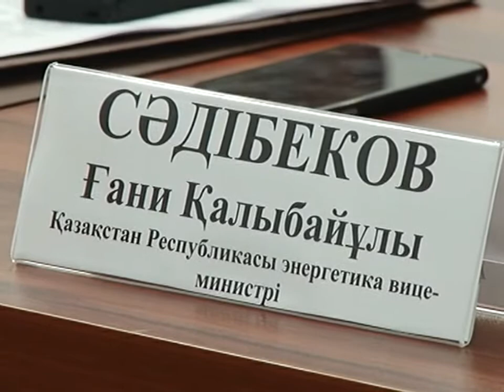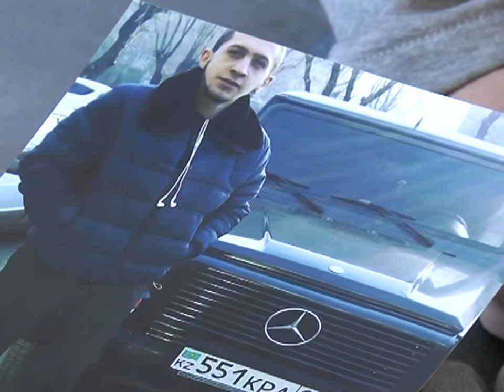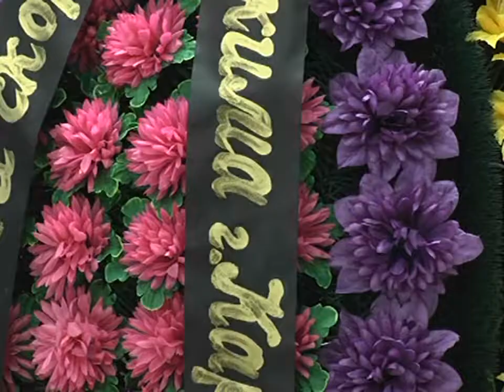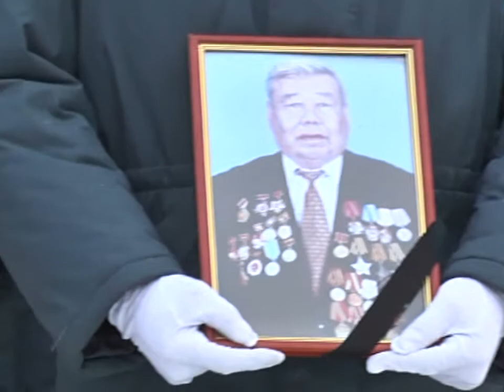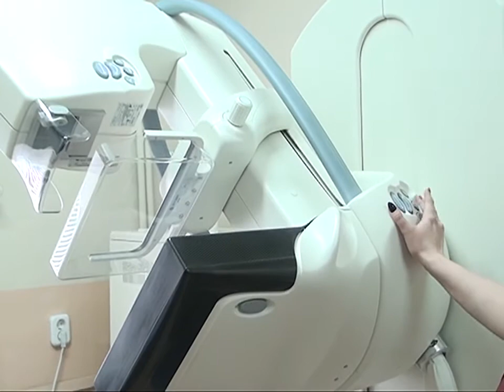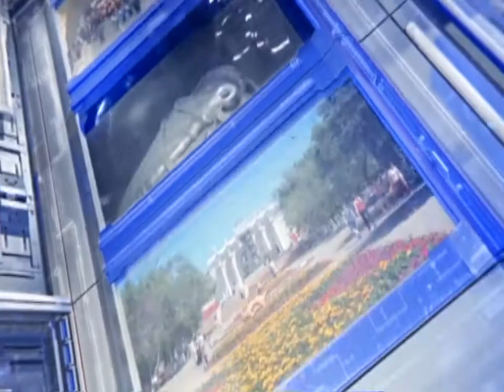05/02/2018 - Новости канала Первый Карагандинский